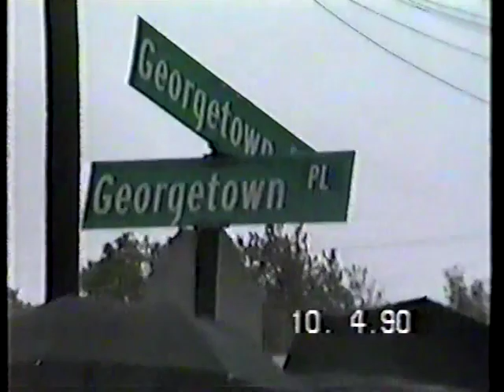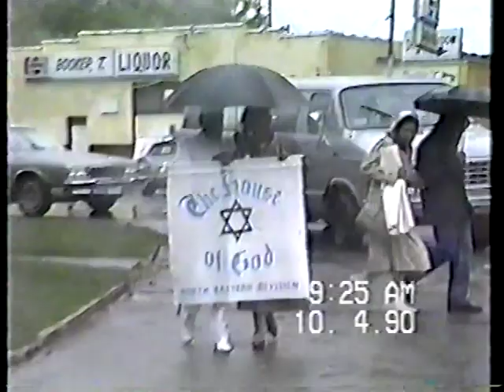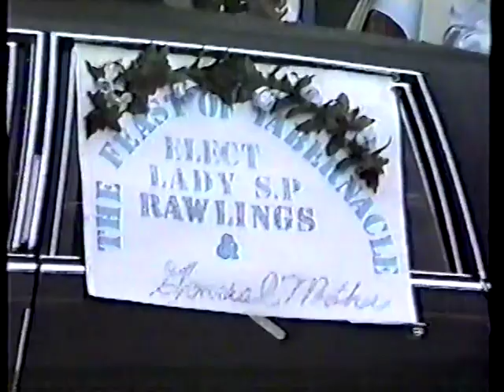House of God, Inc. Lexington, KY March from 548 Georgetown Place to 866 Georgetown Rd on 10/4/1990